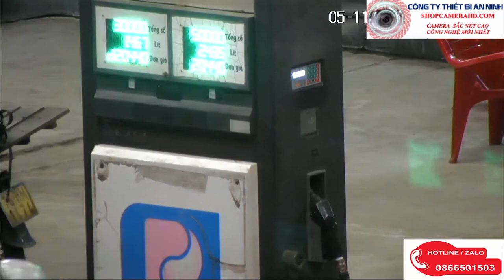Camea giao thông - camera xưởng | camera ip quay quét zoom tầm nhìn 200m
Camera IP quay quét PTZ tầm nhìn xa 150 -200m cực nét  với chức năng quay, quét, zoom, hình ảnh full HD...và nhiều tính năng cao cấp khác đã được Công ty Epro Việt Nam triển khai giải pháp và lắp đặt tại cẩu trục của công trường xây dựng. Sản phẩm rất phù hợp với những vị trí lắp đặt có tầm nhìn rộng lớn, tầm xa, tầm cao như công trường xây dựng, sảnh các tòa nhà, nhà máy, khu công nghiệp...
HOTLINE/zalo : 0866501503➤CHUYÊN PHÂN PHỐI VÀ LẮP ĐẶT CAMERA QUAN SÁT, CAMERA CHỐNG TRỘM